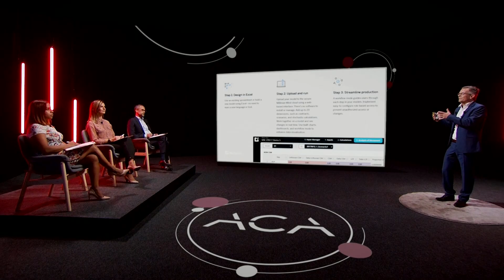ACAID 2023 : Quand l'innovation est au cœur des préoccupations des assureurs luxembourgeois !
Pour la 4e année consécutive, le public a pu visionner les pitchs des startups en compétition et voter pour désigner le vainqueur de l’ACA Insurance Innovation Award et voter. 6 startups ont pitché devant un jury de professionnels de l’assurance. Le vainqueur de cette année, SOPIAD, s’est vu remettre le trophée des mains du Président de l’ACA. Cette entreprise propose des solutions de profilage nouvelle génération, et le suivi automatisé pour améliorer l'efficacité des réseaux de distribution et favoriser l'engagement des clients.